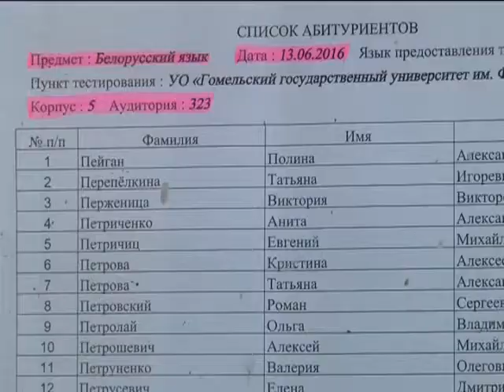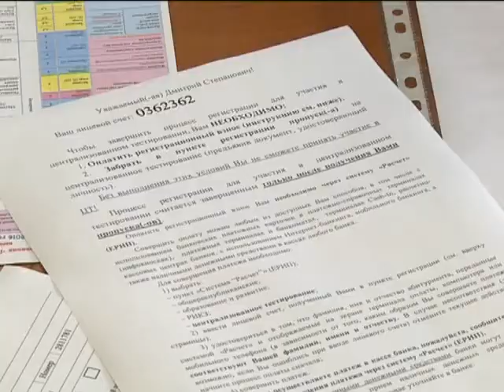Рубрика "Доска объявлений" (ЦТ 2017)